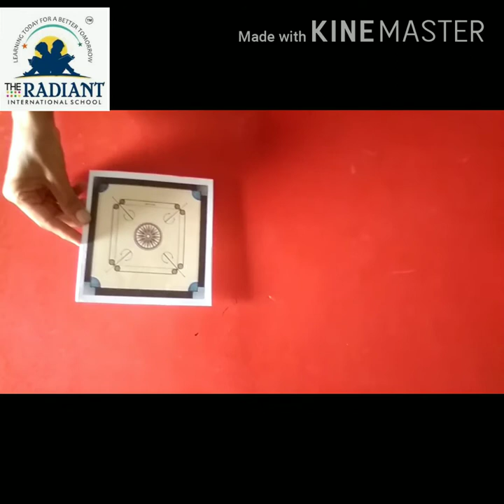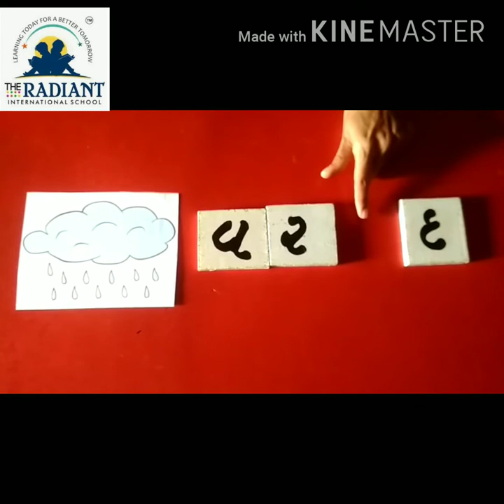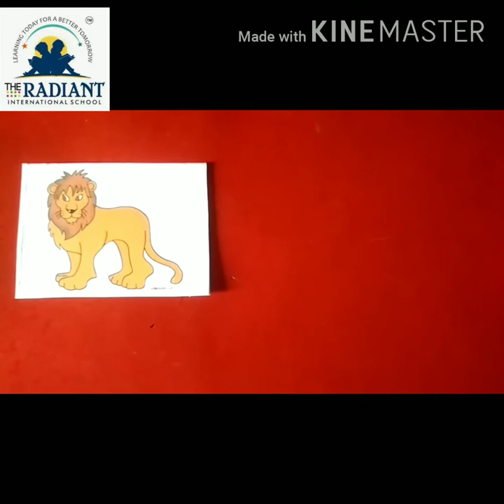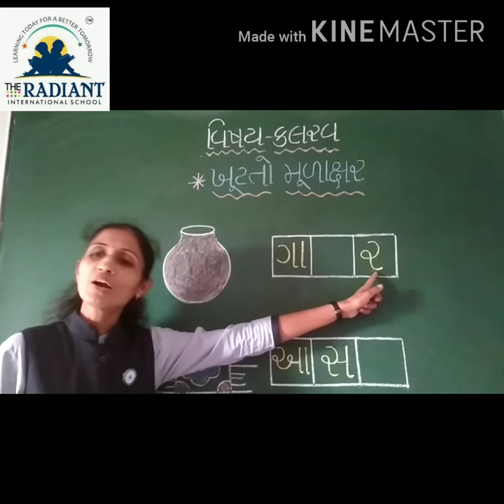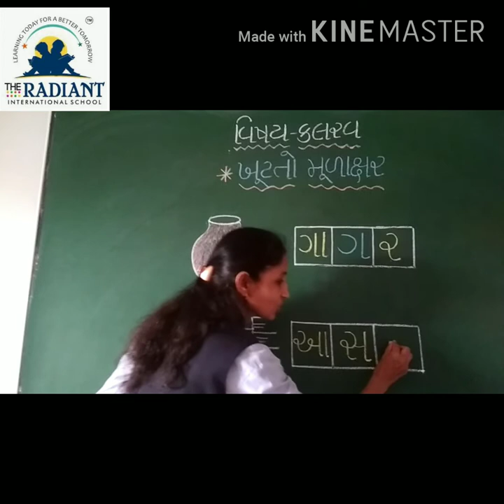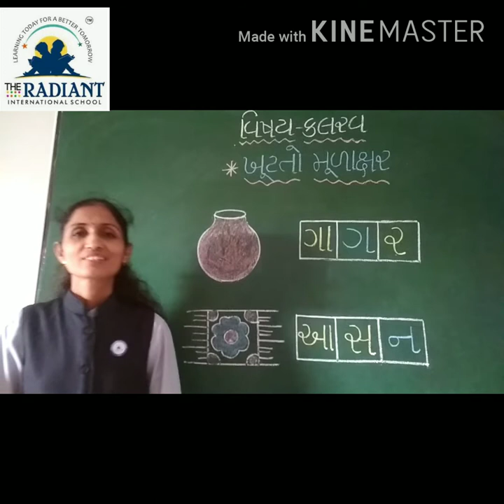Std 1 sub kalarav khootato akshar